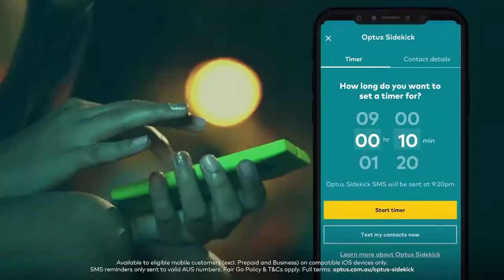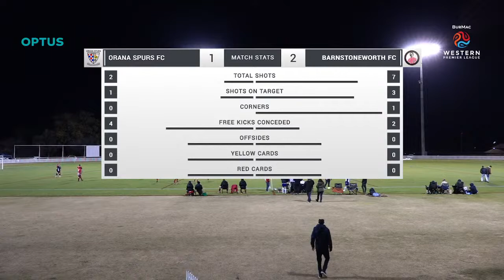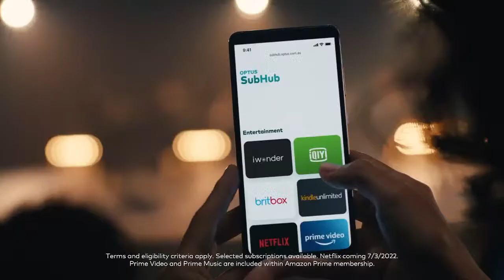BURMAC WESTERN PREMIER LEAGUE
LIVE FOOTBALL